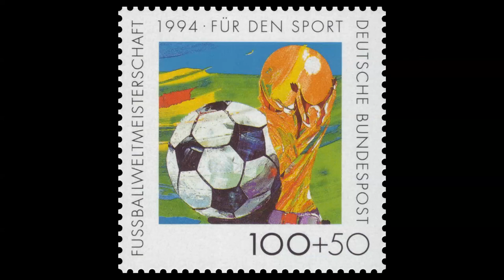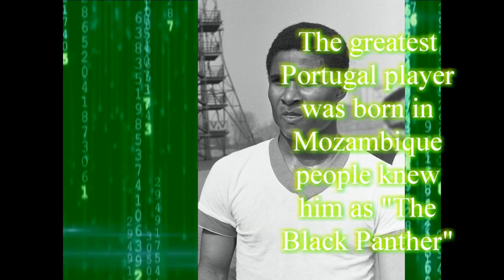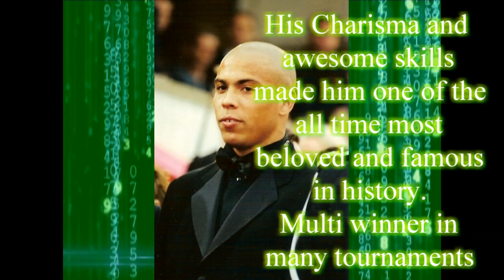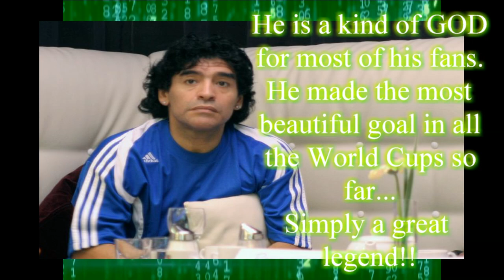Top 10 Most Awesome Soccer Legends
This is our selection of the best soccer players of all time